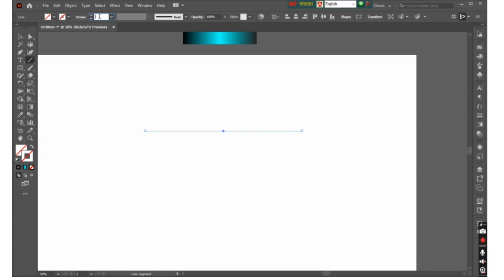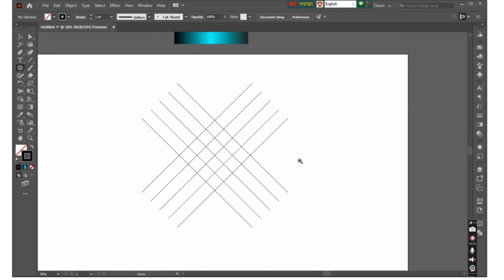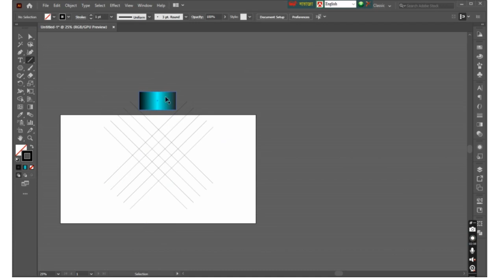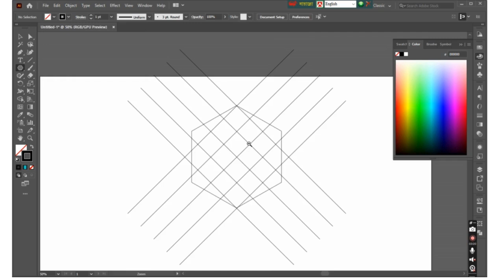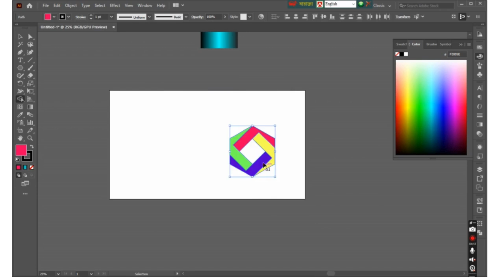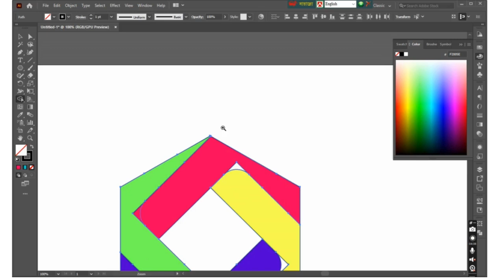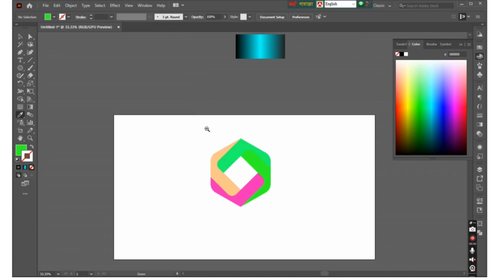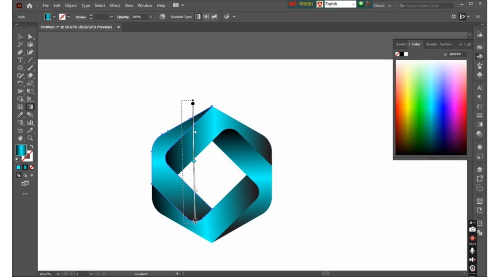How to Design a Logo that STANDS OUT and SELLS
Are you ready to create a logo that not only stands out but also drives sales? In this comprehensive tutorial, we delve into the essential elements of logo design that will help you craft a memorable brand identity. Discover proven techniques, tips, and tools that professional designers use to create logos that captivate audiences and boost business.

From understanding color psychology to selecting the right typography, we cover everything you need to know to design a logo that resonates with your target market. Learn how to balance creativity and strategic thinking in your design process to ensure your logo is both unique and marketable.

Whether you’re a beginner or looking to refine your skills, this video is packed with valuable insights and practical advice. Don’t miss the chance to elevate your logo design game and make a lasting impression!

Watch now and start creating logos that not only look amazing but also sell!